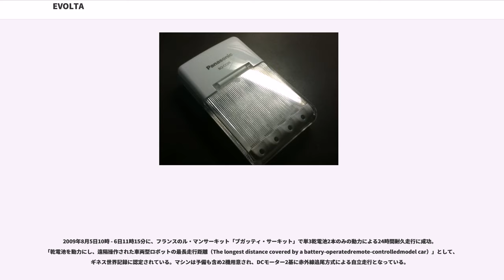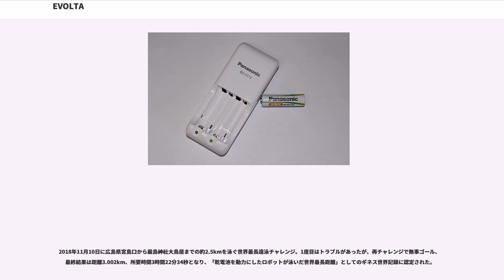EVOLTA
EVOLTA（エボルタ）は、パナソニックが発売しているアルカリ乾電池と充電式ニッケル水素電池の上位製品に付けられているブランド名である。

2008年4月26日にアルカリ乾電池「EVOLTA」が発売され、同年10月1日に充電式ニッケル水素電池「充電式EVOLTA」が発売された。2010年4月20日にエントリーモデルの「充電式EVOLTA e」が発売された。2017年1月、持続時間・保存性・液漏れ防止に優れた「EVOLTA NEO（エボルタネオ）」を発売した。

名称は、英語で「進化」を意味する「EVOLUTION」と、「電圧・みちあふれようとする力」を意味する「VOLTAGE」から「E」「V」「O」「L」「T」「A」の6文字が取られたことに由来する。

2008年4月26日に、事実上のオキシライド乾電池の後継製品として発売されたアルカリ乾電池である。正極に二酸化マンガンMnO・黒鉛Cと新開発のオキシ水酸化チタンを、負極に亜鉛Znを使用している。

電池の外装缶には新開発の「超薄型差厚缶」を使用し封口部の強度を上げ、またガスケットの構造と材料を改良し、強度を保ちつつ外装缶自体の体積を減らした。それにより発電に必要な材料の内容量を増やし、正・負極の材料も改良、材料を従来品と比べて高密度に充填することにより、発電の反応効率を上げることに成功している。

これらの改良により、世界No.1の長持ち性能 と業界最長 の使用推奨期限10年を実現した。また、「世界一長持ちする単3形アルカリ乾電池」としてギネス世界記録に認定されている。

パナソニックは公式サイトで通常のアルカリ乾電池と区別したり、EVOLTA専用の公式サイトも用意するなど、通常のアルカリ乾電池との差別化を図っている。ただし、分類上はアルカリ電池である。

EVOLTAの発売により、パナソニックは国内電池市場のシェアを2008年の4割から2009年に5割に引き上げることを目標としている。アルカリ乾電池市場の世界シェアも2006年の19%から、2009年には26%に引き上げることを目標としている。

なお、上記の改良により国際規格の範囲内で乾電池の外形寸法の変更を行った。このため、電池ケースの寸法との関係で電池が入りにくい場合や、電池のプラス極側が機器のプラス端子に届かないために機器が作動しない場合があるとして、パナソニックでは注意を呼びかけている。

EVOLTA登場による、ユーザーサイドでの変わった歓迎例としてはミニ四駆用ハイパワー電池としての使用例 があったが、2011年2月現在はルール改定のため当てはまらなくなった。

オキシライド乾電池は初期電圧が1.7Vと、アルカリ乾電池より高く、それの使用を想定していない機器では電子回路や電子部品に対する負担が大きくなり、過度の発熱や寿命が短くなる等の問題を生じる恐れがあった。EVOLTAは、普通のアルカリ乾電池と同じく初期電圧は1.6Vであり、前述の問題が起こることはない。

なお、EVOLTAの発売後、しばらくはオキシライド乾電池は併売されていたが、生産は大幅に縮小され、2009年に生産と販売が終了された。EVOLTA登場後の新しい乾電池として、2011年10月に単3形・単4形のリチウム乾電池（単3形:FR6SJ、単4形:FR03SJ）が発売された。デジタルカメラやストロボなど大電流を必要とする機器でアルカリ乾電池を上回るハイパワーと長寿命化を実現するとともに、アルカリ電池に比べて使用温度が幅広く、耐寒性もある為（-40℃～60℃）保存性にも優れている。公称電圧はアルカリ乾電池などと同じ1.5Vであるが、初期電圧は1.8Vと、オキシライド乾電池よりもさらに0.1V高いため、オキシライド乾電池と同様の注意事項がパッケージに書かれている。

2008年10月1日に発売。なお、発売当日に社名変更しているが、社名変更前に出荷した製品は松下電器産業株式会社・松下電池工業株式会社（充電器セットは松下電器産業のみ）と旧社名で記載される。電池の材料・構造・工法を融合させた新技術により、従来品の充電式ニッケル水素電池ECO（HHR-3MPS）より繰り返し回数が約1,000回→約1,200回と20%向上し、新開発の「水素吸蔵合金」やEVOLTAと同じ「超薄型差厚缶」等を採用したことで使用回数を重ねても、1回あたりの使用時間が10%長くなった。生産国は中国。また、別...